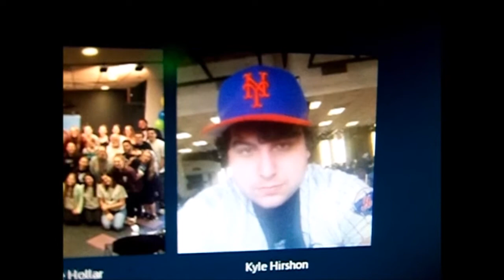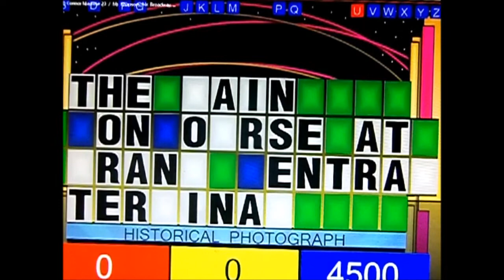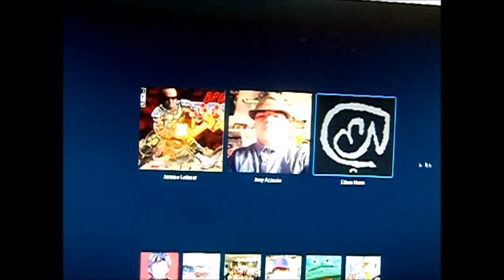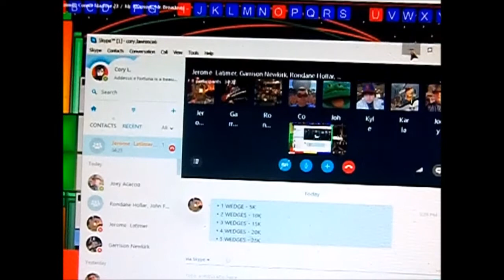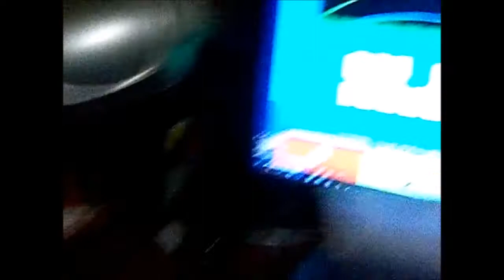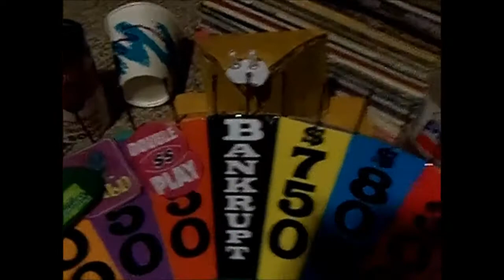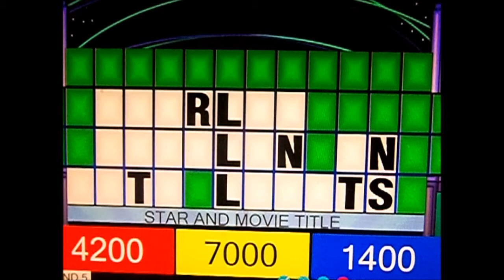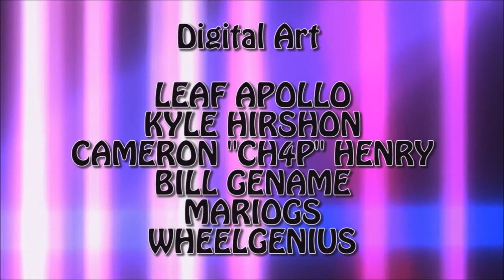Mega Fortune: Season #5 Episode #40